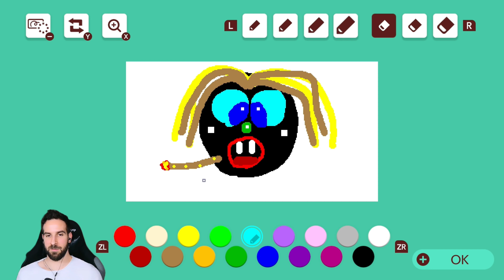+26 | Dieser Boss ist einer der Besten den ich je gesehen habe | Endless Expert RUN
Hallo, mittlerweile sind es über 3000 Spielstunden in Super Mario Maker 2. Dennoch gibt es immerwieder etwas neues zu entdecken. Lass auch gerne einen Kommentar oder ein Like da wenn dir das Video gefällt. Grüße Saemmel